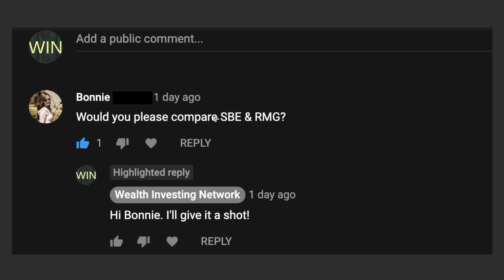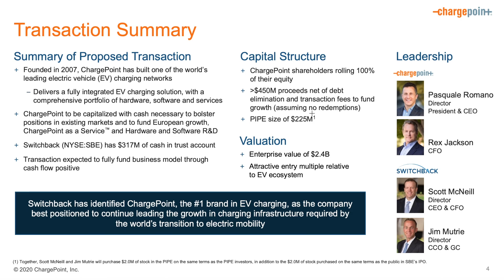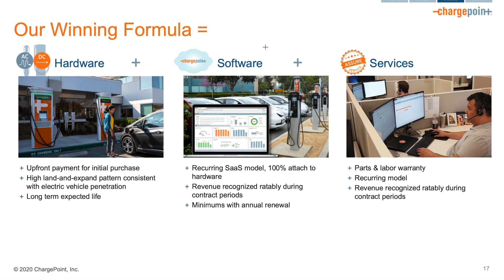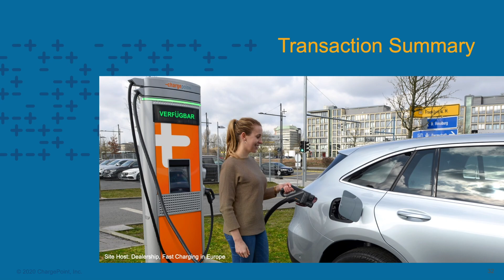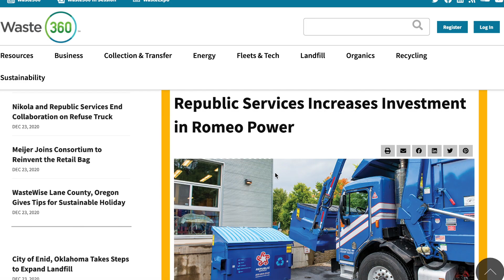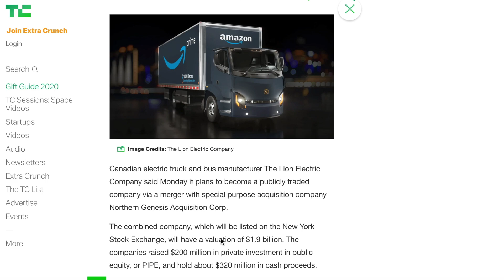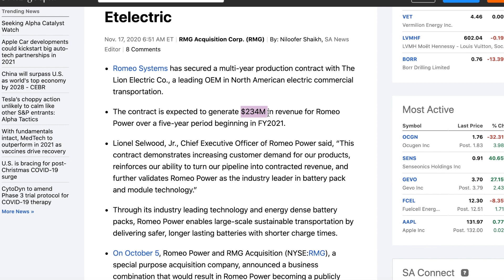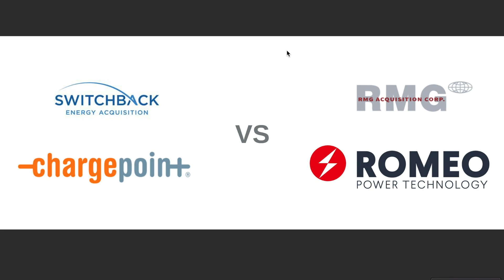Chargepoint vs Romeo Power! CHPT (SBE) vs RMO (RMG) - Wealth Investing Network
I bought one of these EV stocks... Watch to find out which one!

I started investing in January and I am up over 40% with my investments!

Get a Free Stock on Robinhood! Join Robinhood and we'll both get a free stock like Apple, Ford, or Facebook for FREE. Sign up with my link:

To receive FREE stocks (valued up to $1,600) after funding your account with $100, use my Webull link:

Stock Ticker Symbols:
SBE Stock Chargepoint, Inc.
RMG Stock Romeo Power Technology